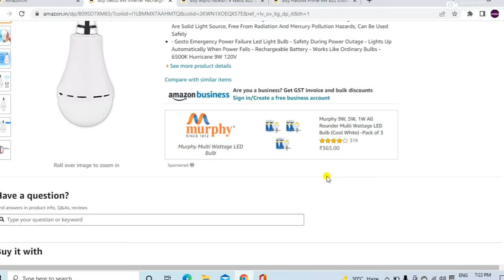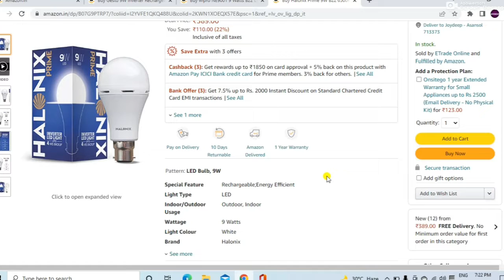Inverter LED Bulb | How does Inverter LED Bulb works | Best Inverter LED Bulb in India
Gesto 9w Inverter LED Bulb
Wipro 9w Inverter LED Bulb
Halonix 9w Inverter LED Bulb